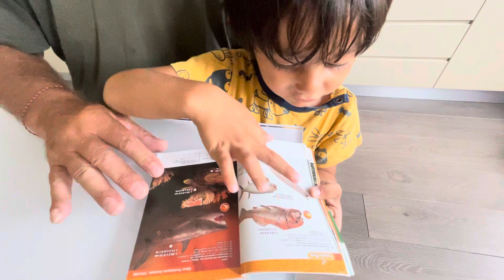Terlucu, Kenzo ajarin daddy nya hewan Purba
Kenzo ngajarin daddy nya hewan Purba